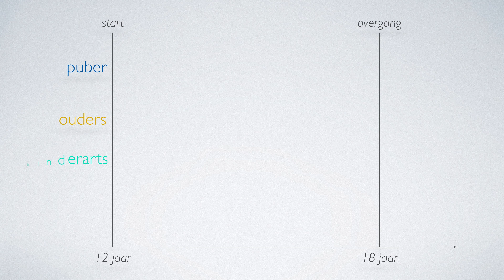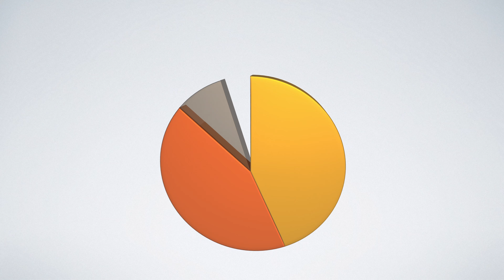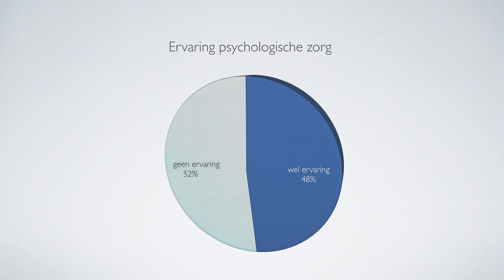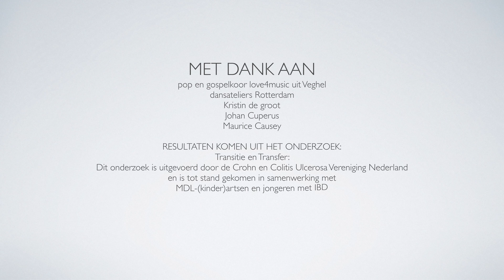De overstap van kinderarts naar volwassen MDL-poli voor jongeren met IBD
Film© van 3 jongeren die voor hun IBD-behandeling overstapten van kinderarts naar de volwassen MDL-poli en hoe deze transitie voor jongeren met IBD nog beter kan.